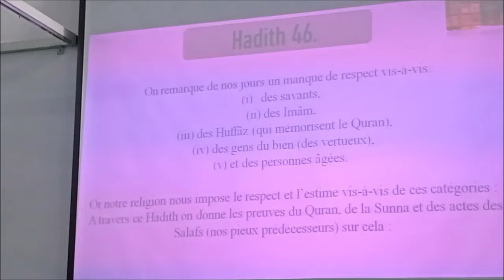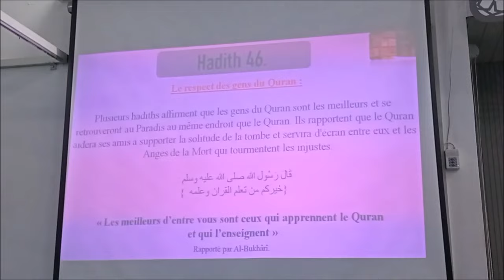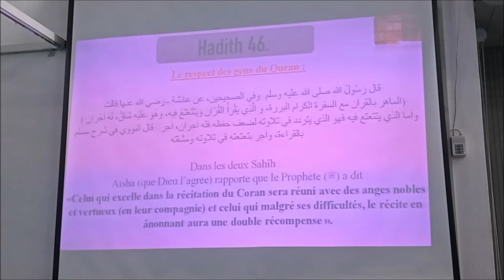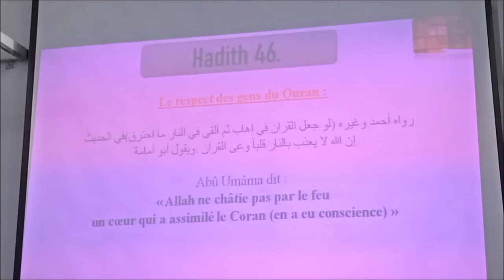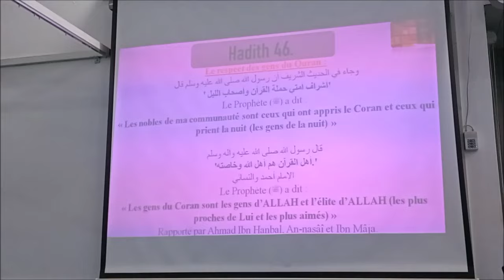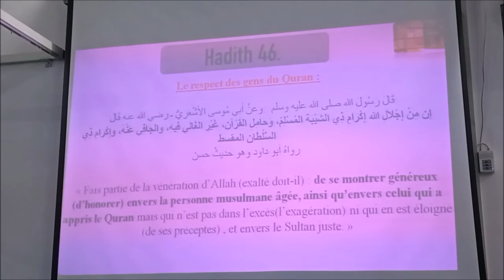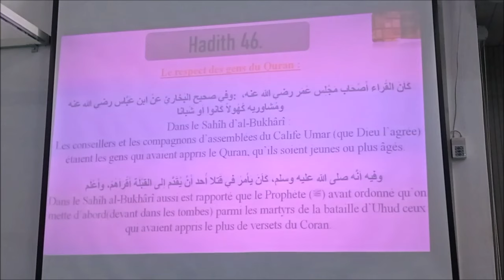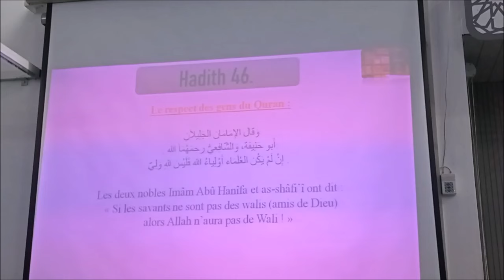𝗦𝗲𝘀𝘀𝗶𝗼𝗻 𝟱𝟭: 𝗟𝗮 𝗦𝗽𝗹𝗲𝗻𝗱𝗲𝘂𝗿 𝗱𝗲𝘀 𝗰𝗼𝗲𝘂𝗿𝘀 𝗱𝗲𝘀 𝗴𝗲𝗻𝘀 𝗽𝗶𝗲𝘂𝘅 𝗲𝘁 𝗹𝗲 𝗽𝗹𝗮𝗶𝘀𝗶𝗿 𝗱𝗲𝘀 é𝗹𝘂𝘀 𝑷𝒂𝒓 𝑭𝒓. 𝒁𝒂𝒚𝒅 𝑰𝒎𝒂𝒎𝒂𝒏𝒆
𝕊𝕖𝕤𝕤𝕚𝕠𝕟 𝟝𝟙: 𝕃𝕒 𝕊𝕡𝕝𝕖𝕟𝕕𝕖𝕦𝕣 𝕕𝕖𝕤 𝕔𝕠𝕖𝕦𝕣𝕤 𝕕𝕖𝕤 𝕘𝕖𝕟𝕤 𝕡𝕚𝕖𝕦𝕩 𝕖𝕥 𝕝𝕖 𝕡𝕝𝕒𝕚𝕤𝕚𝕣 𝕕𝕖𝕤 é𝕝𝕦𝕤